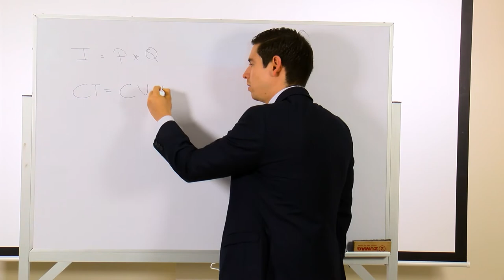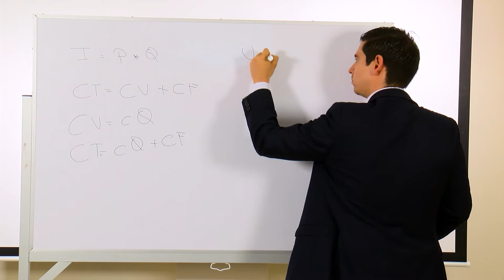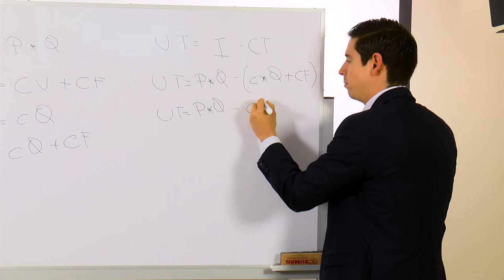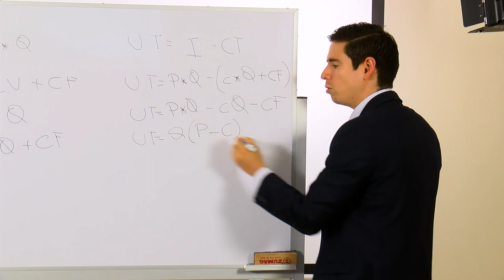Modelización de ingresos, costo y utilidad / Jorge Delgado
Universidad Católica de Santiago de Guayaquil